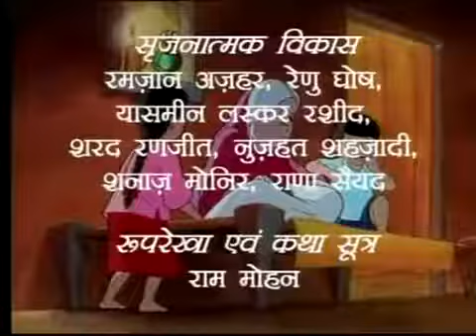meena aur uska jadui kaleen |मीना और राजू | हिंदी कार्टून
मीना और राजू | हिंदी कार्टून

मीना (Meena) एक काल्पनिक चरित्र है जो दक्षिण एशियाई बच्चों के टेलीविज़न धारावाहिक मीना में सितारों का प्रतीक है। धारावाहिक बंगाली, अंग्रेजी, हिंदी, नेपाली और उर्दू में प्रसारित किया गया है। मीना ने कॉमिक किताबों, एनिमेटेड फिल्मों (मीना कार्टून) और रेडियो श्रृंखला  में अपनी कहानियों के माध्यम से लिंग, स्वास्थ्य और सामाजिक असमानता के मुद्दों पर दक्षिण एशिया के बच्चों को शिक्षित किया है। उनकी कहानियों के माध्यमिक पात्रों में उनके भाई राजू और उनके पालतू तोता मिठू भी शामिल हैं। उनके रोमांचित कहानियो में शिक्षा पाने का प्रयास, राजू के साथ भोजन का बराबर हिस्सा और मानव इम्यूनो वायरस के बारे में सीखना, बच्चे को जन्म देने का सही तरीका और लोगों की मदद करने शामिल है। उनकी सभी कहानियां सामाजिक और सांस्कृतिक प्रथाओं में परिवर्तन की वकालत करती हैं।

Meena is a spirited, nine-year-old girl, who braves all the odds – whether in her efforts to go to school or in fighting the discrimination against children.

The Meena figure has achieved remarkable popularity as she tackles the key issues affecting children. The stories revolve around the adventures of Meena, her brother Raju, her pet parrot Mithu, and members of her family and community.

Bangladesh was the first country to launch Meena when a film about her struggle to go to school, called ‘Count Your Chickens’, was broadcast on national television in 1993.

Video Credit: UNICEF : Meena  Entertaining and inspiring children

Kids Cartoon TV,
Stories,
Stories for Kids,
Child Development,
Story in Hindi,
Kids Story,
Small Kids Motivational Story,
Chote Baccho ke Kahaniya,
Hindi Best Moral Story,
Hindi best Kahaniya,
Hindi Kahani for Motivational,
Hindi Kids Story,
ok google,
Alexa

Most Inspirational Story in Hindi,
Hindi Kahaniya
Hindi stories
Inspirational Story in Hindi
Stories For Kids
Motivational Stories For Kids

बच्चों के कार्टून वीडियो,
बच्चों के लिए कार्टून,
सर्वश्रेष्ठ बच्चों के कार्टून,
बच्चों के कार्टून टीवी,
कहानियों,
बच्चों के लिए कहानियां,
बाल विकास,
कहानी हिंदी में,
बच्चों की कहानी,
छोटे बच्चे प्रेरक कहानी,
चोचो के कहनिया,
हिंदी बेस्ट मोरल स्टोरी,
हिंदी प्रेरक कहानियां,
सर्वश्रेष्ठ प्रेरणादायक कहानी हिंदी में,
हिंदी की बेहतरीन कहानी,
मोटिवेशनल के लिए हिंदी कहानी
हिंदी बच्चों की कहानी,
मोस्ट इंस्पिरेशनल स्टोरी इन हिंदी,
हिंदी कहनिया
हिंदी नैतिक कहानियाँ
हिंदी प्रेरक कहानियाँ
हिंदी कहानियाँ
प्रेरणादायक कहानी हिंदी में
बच्चों के लिए प्रेरक कहानियां
meena manch ki kahani
meena ki kahani

Kids Cartoon TV,
Stories,
Stories for Kids,
Child Development,
Story in Hindi,
Kids Story,
Hindi best Kahaniya,
Hindi Kids Story,
ok google,
Alexa

कहानियों,
बाल विकास,
कहानी हिंदी में,
बच्चों की कहानी,
चोचो के कहनिया,
हिंदी प्रेरक कहानियां,
हिंदी कहनिया
हिंदी नैतिक कहानियाँ
हिंदी प्रेरक कहानियाँ
हिंदी कहानियाँ
meena ki kahani